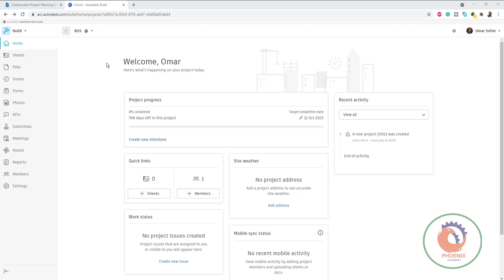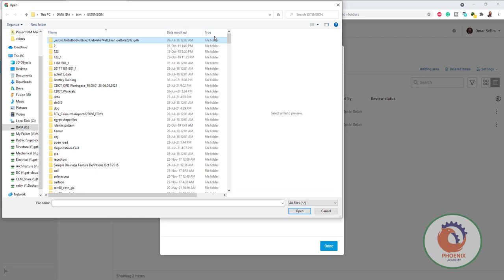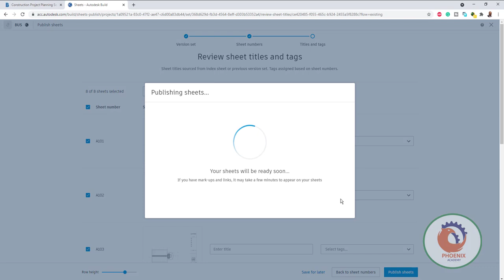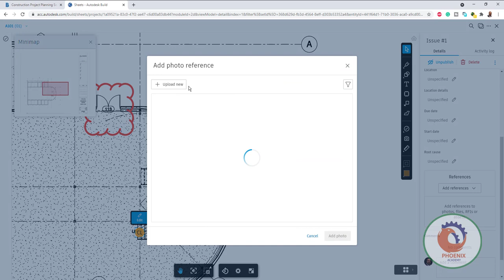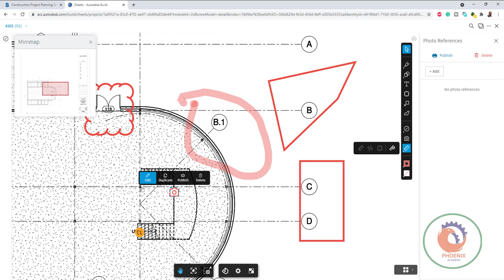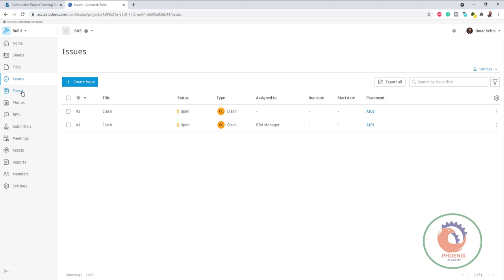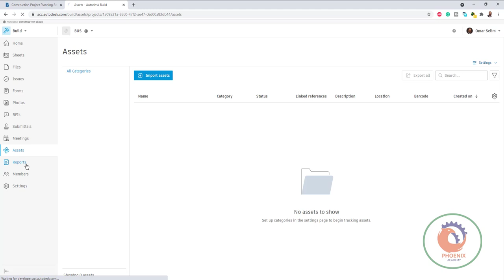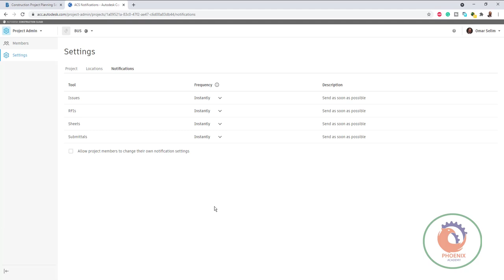autodesk construction cloud عربي